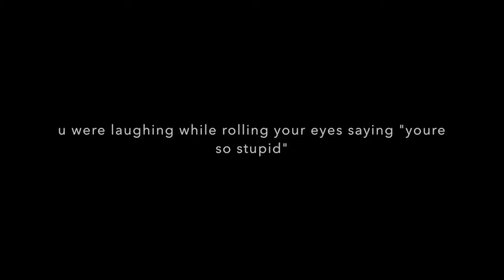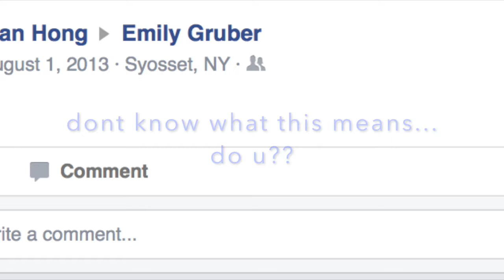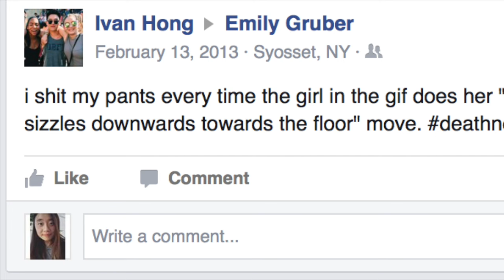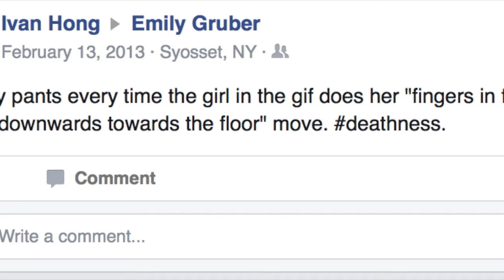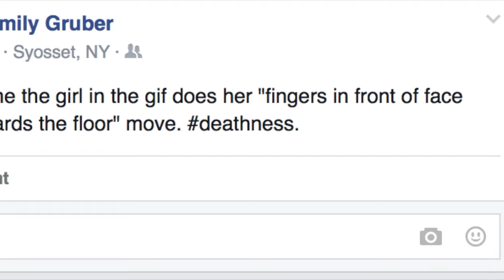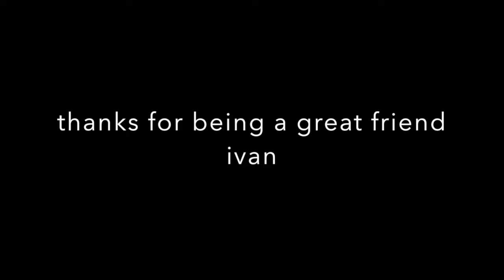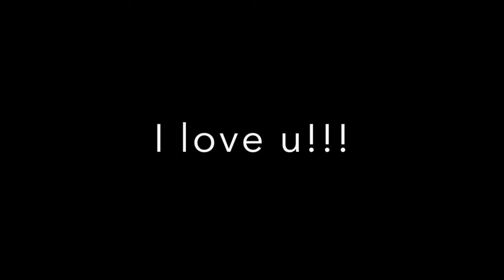To Ivan: when we were violin prodigies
Your average violinists playing Double Concertos for 2 Violins by J.S. Bach.
(just in case you didn't catch that the first four times)